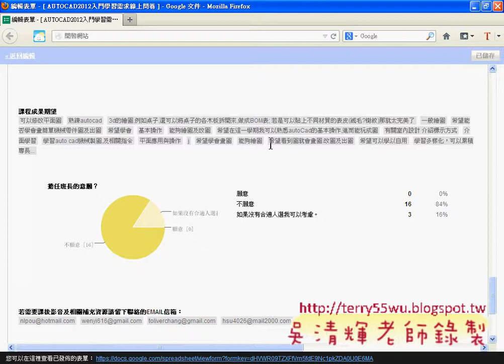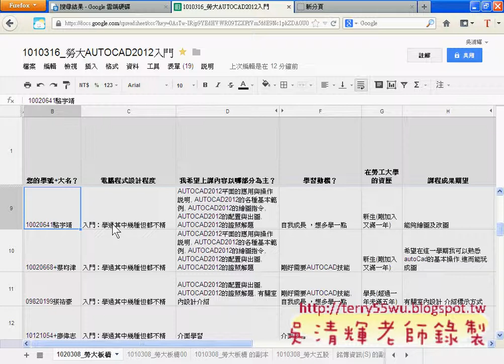01_問卷結果(AUTOCAD2012教學_吳老師提供)2